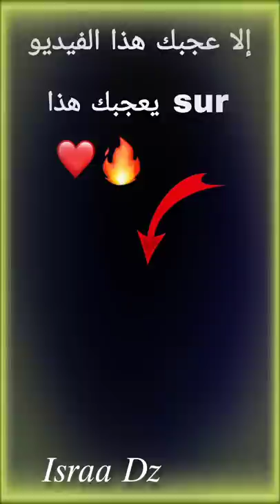تيك توك جزائري و مغربي 🇩🇿❤️🇲🇦🔥 إبداع و رقص هباال 🤤💙